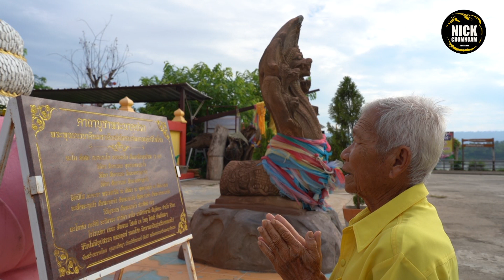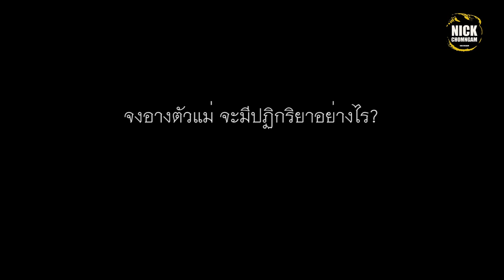พิสูจน์ตำนาน จงอางหวงไข่!! มีจริงหรือไม่?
ติดตามเรื่องราวการผจญภัย และสัตว์ป่าชนิดต่างๆได้ทาง

สำหรับหน่วยงานหรือองค์กร ที่ต้องการเป็นส่วนหนึ่งของการผลิตสื่อสารคดีธรรมชาติและสัตว์ป่า
ติดต่อเราได้ทาง
Fanpage  :  Nick Wildlife